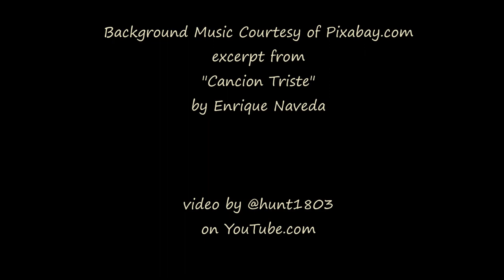Sunday's Sunrise - Boulder Valley, MT - Sept 24, 2023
I spied two planets rising in the dark this morning, Venus first, followed by Mercury, with a narrow cloud front moving across from the west.  With the clouds and heavy moisture in the air I hoped to capture some color this morning with the rising sun.

Timelapse footage captured with a GoPro Hero9, still photos snapped with a Kodak DX4530, processed through legacy Windows MovieMaker software.

excerpt from "Cancion Triste" by Enrique Naveda